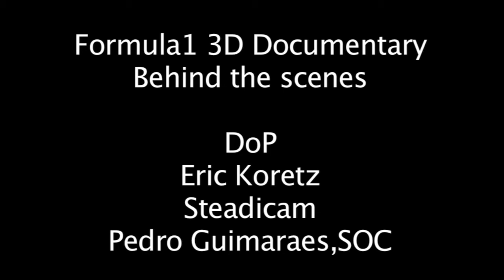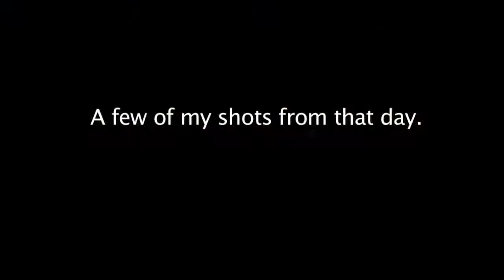Formula 1 documentary in 3D - Behind the Scenes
A few years ago I had the great opportunity to work with one my life passions, Formula one and film making.

I was asked to do some 3D steadicam for a 3D portion of the Formula One documentary called "One-life on the limit".

Directed by Paul Crowder, written by Mark Monroe, produced by Michael Shevloff and Nigel Sinclair and co-produced by Rodney Frazier, with the onboard racing segments produced by Alex King, the film tells the story of Formula 1's 'golden age'.

The rig is a P+S Technik Freestyle "evolution" (updated) with Si-2k cameras ad a cinedeck recorder. We used the very popular Angeniuex Rouge 16-42mm lenses and my cmotion cvolution lens controller to control the lenses and rig.

Here is the trailer for the film on Youtube

The DP Eric Koretz wrote a fantastic article on his portion of the shoot that I was involved in. You can read it on his blog.